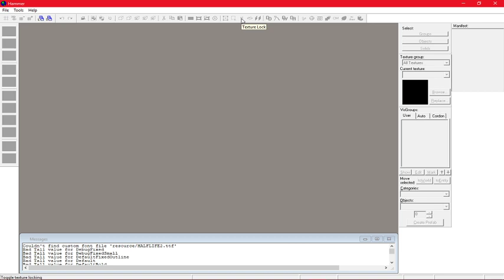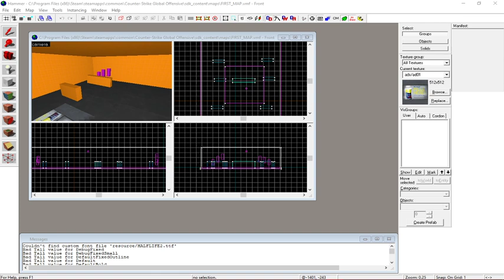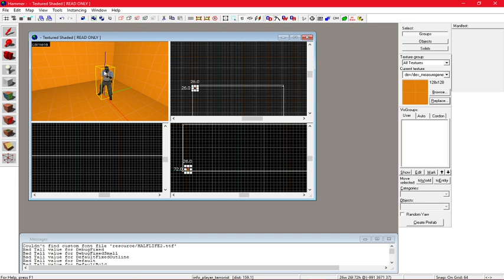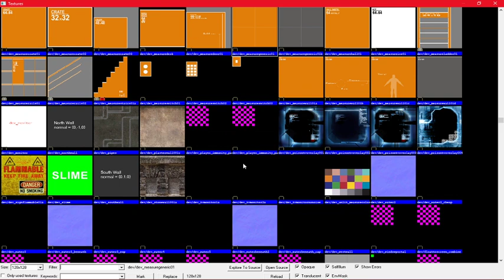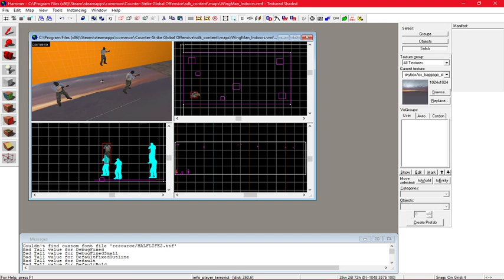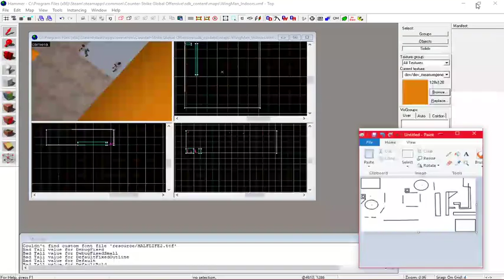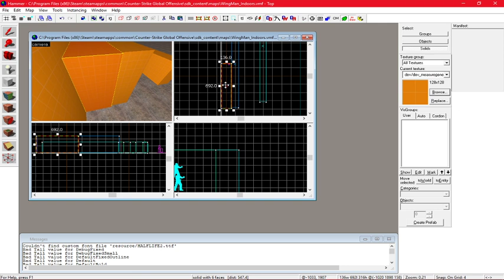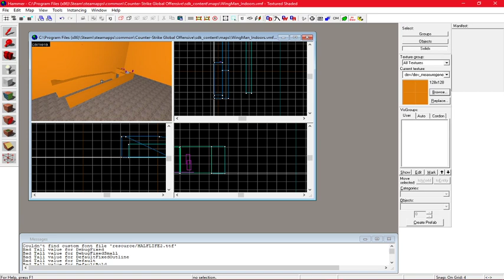Making a CSGO Map Live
Uh yeah I make CSGO map